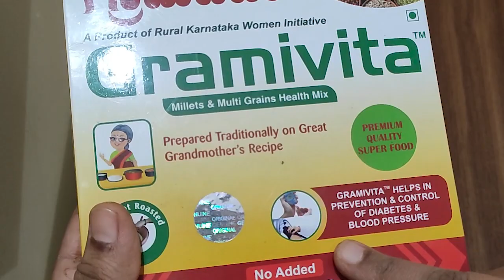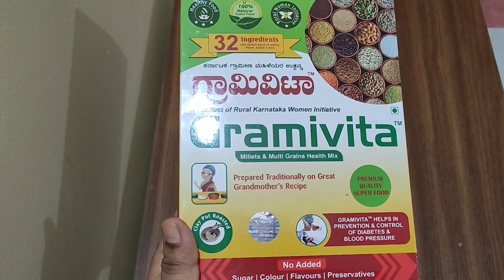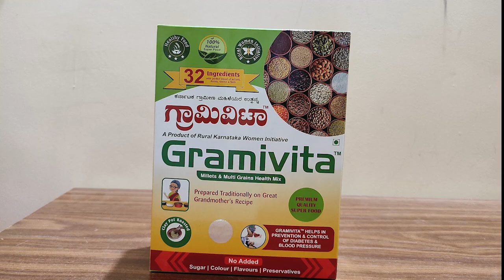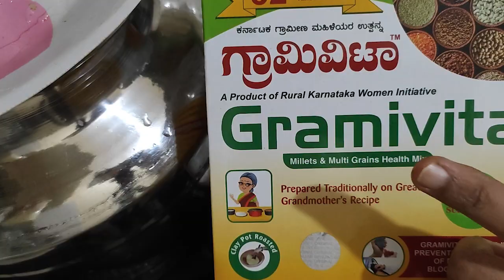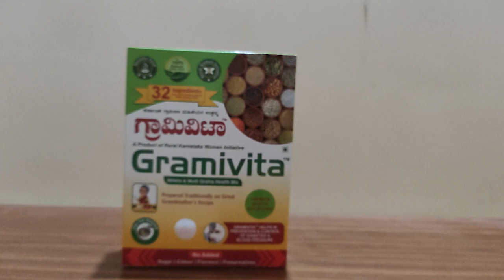ಎಲ್ಲಾ ರೀತಿಯ ಪೋಷಕಾಂಶಗಳಿರುವ & ರೋಗ ನಿರೋಧಕ ಶಕ್ತಿ ಹೆಚ್ಚಿಸುವ Gramivita -Millets & Multigrains Health MIx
Hi friends..Today i will show you best Millets and multigrain health mix that is Gramivita .

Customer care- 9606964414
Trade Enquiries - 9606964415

Address-
GnanaSiri Grameena Udyog
No.151,Devanga Beedi,
Honnavalli, Tiptur Tq , Tumkur Dt.
Karnataka -572217